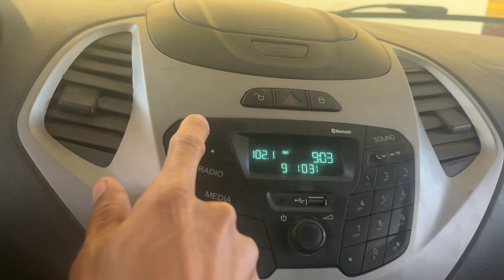Maneira mais simplificada de como acerta as horas do rádio do Ford ka muito fácil